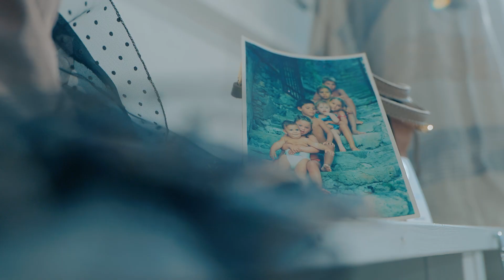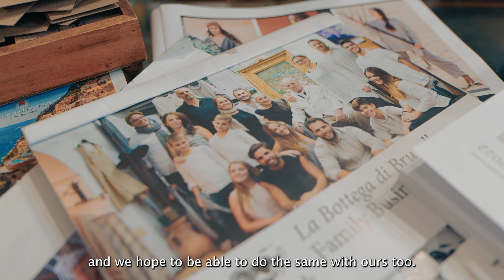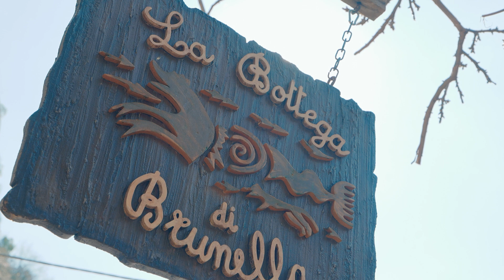Intervista a: La Bottega di Brunella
Se ci segui sui social o hai letto i post del nostro blog, avrai sicuramente sentito parlare della Bottega di Brunella e dei suoi meravigliosi abiti e completi in lino.

Questa nota bottega di Positano affonda le sue radici nel lontano 1965, quando la vita scorreva più lentamente e le personalità più eccentriche e sofisticate d’Europa sceglievano la Costiera per trascorrere le tanto attese vacanze estive all’insegna della “dolce vita”.

Un’epoca così lontana, ma allo stesso tempo così attuale, che ha reso possibile la diffusione della moda Positano in tutto il mondo.

Un’artisan bottega nascosta fra le stradine della perla della Costiera Amalfitana, famosa per la produzione di meravigliosi abiti in tessuti naturali e completi di lino, e ormai punto di riferimento per tutti gli amanti dello shopping, in Italia e oltreoceano - pensa che è conosciuta anche in Australia!

Quando abbiamo incontrato la prima volta i fondatori della bottega siamo stati travolti da una passione e da una dedizione incredibilmente coinvolgenti.